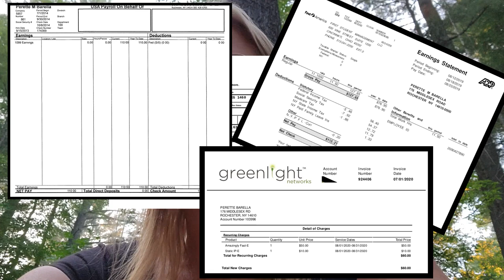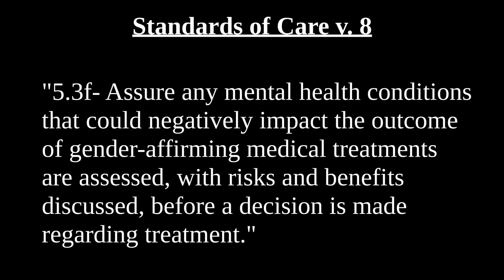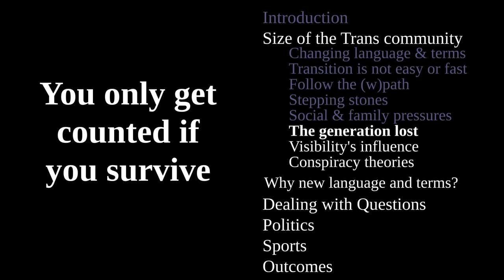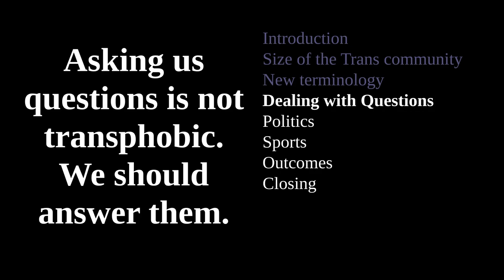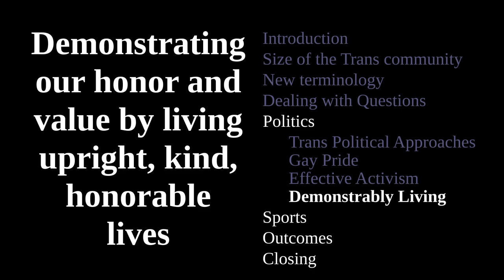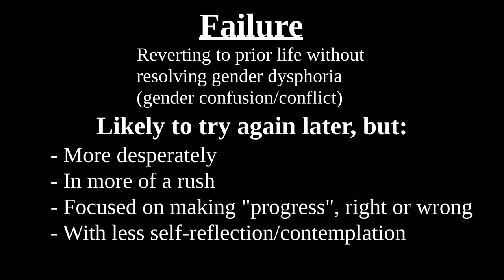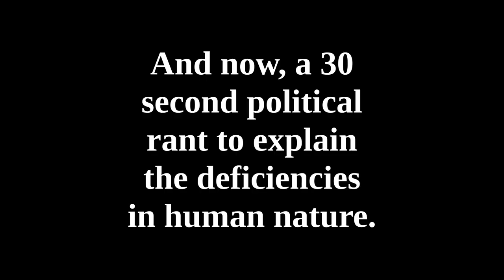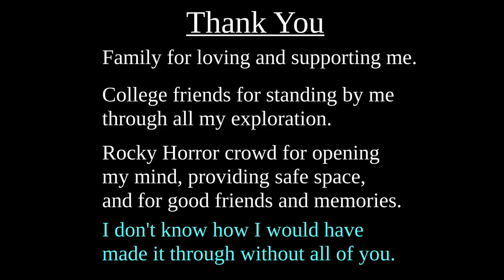Being Trans: A Long-Term Perspective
I don't normally talk about being Trans, because although I *am* Trans (30 years ago I changed my sex), I no longer *identify* as Trans: I rarely think about being Trans, and though I don't keep it secret, it's not something I consider important enough to talk much about. I've moved on to new things; there's more important stuff in my life, like friendships and jobs and bike trips and software projects and lots more.

*Why I'm speaking up now*
But there's been growing misinformation about Trans folk. Detractors make it sound like it's an unregulated free-for-all resulting in hoards of unhappy post-ops out there. But on the positive side, there's bias too, because most stories focus on those in transition. The long-term perspective is being missed, because, like me, most others have moved on and put it behind them. The few that don't move on tend to be celebrities.

I also don't being used as a wedge. I believe Trans issues are being used to create undue media attention and distraction from real issues. The poor and middle class are struggling with inflation in the aftermath of COVID, some of which is due to government COVID interventions, but much of which is due to corporations using it as cover to jack up their prices---corporations and the rich continue to get richer, faster. Wages are held down, left and right alike, through anti-union lobbying, moving jobs to sweatshops elsewhere, outsourcing, automation. I feel like we're being turned into a hot-button issue, riling up the right to keep them distracted, and keeping us all divided and unable to challenge the policies that ensure the rich can stay rich, and the rest of us can continue to fight over the scraps they throw our way while claiming "People just don't want to work anymore," when the reality is we just don't want to be exploited anymore.

A text variation of this video is available, if you prefer reading
There are some differences but a lot of overlap. I write better than I speak, but my writing lacks personality.

*Links*

The subsequent book by John Colapinto: "As Nature Made Him: The Boy Who Was Raised As A Girl"
There are a number of Ted Talks by Intersex folk on being Intersex,

*Chapters*
0:00 Introduction
0:22 Why this video?
1:14 Why now?
1:25 Goals
2:00 Our numbers
2:43 Changing language
5:16 It's easy! (Not!)
7:40 Follow the (w)path
8:12 Stepping stones
8:49 Social pressure
9:29 Family pressure
11:43 A generation lost
12:22 Visibility's influence
14:10 There is no "Trans Agenda"
15:51 On new terminology
16:45 Dealing with Questions
20:01 Politics
20:09 Trans Activism
21:12 "Gay Pride"
22:02 Effective Activism
23:00 Demonstrably living
24:47 Sports
26:41 Respecting Transition
27:03 Goals
27:39 Outcomes
29:40 Achieving Optimal Outcomes
31:33 Insight Sources
34:03 Human nature
35:01 The Beauty of Success
35:35 My experience
36:55 Time wasted: a common regret
37:58 Wrapping Up